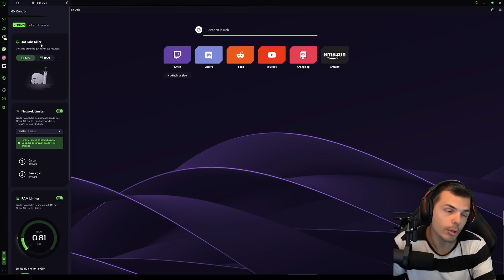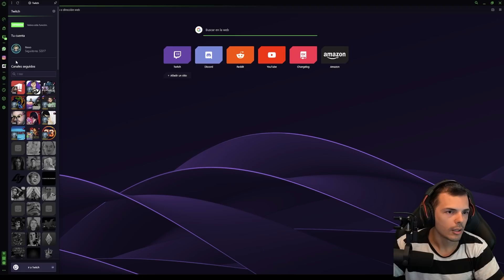Another easy Gaz'haragoth killed in 10 minutes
The Opera GX Gaming Browser comes complete with Twitch & Discord integration. What more could you need?